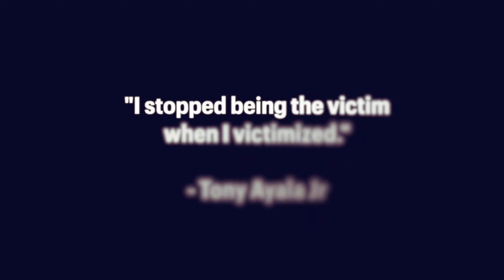Tony "El Torito" Ayala🥊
It's Incredible How These Old School Fighters Had Incredibly Bad Mental Health, Yet They Managed How Top Compose Themselves In The Ring.